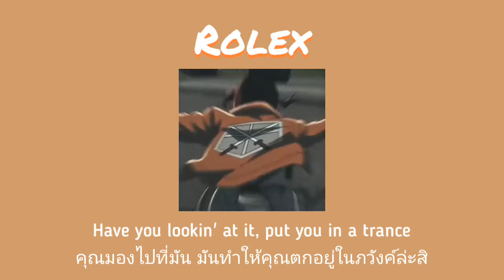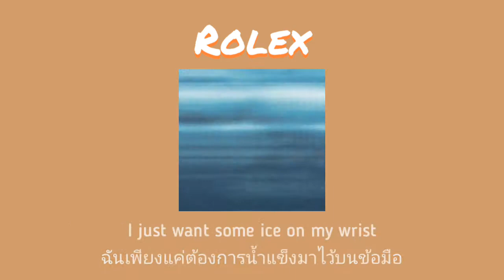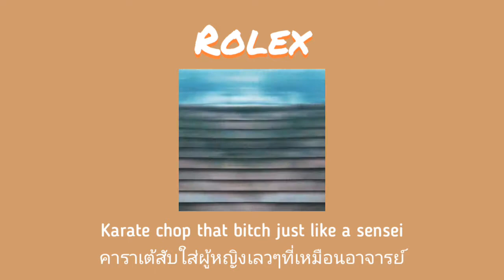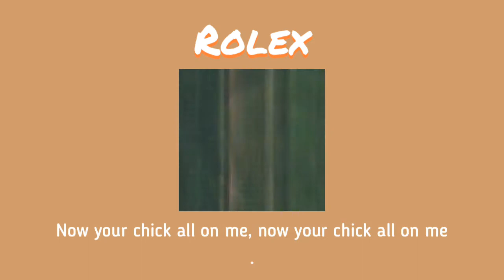Rolex - AYO & TEO | Thaisub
ฉันแค่อยากได้นาฬิกาโรเล็กซ์ที่ฝังไปด้วยเพชร

* วันนี้เอาน้องซาช่ามาฝากจ้าา แม่สาวกินเก่งของเรา
(┛✧Д✧))┛彡┻━┻

ใครที่อยากให้แปลเพลงไหนรีเควสมาได้ที่คอมเม้นน้า หวังว่าทุกคนจะชอบกันนะค่ะ คำแปลอาจจะแปลผิดๆถูกๆจะพยายาปรับปรุงนะคะ

Thank you for pressing on my channel. I will keep trying to create good content and hope that you will like it.